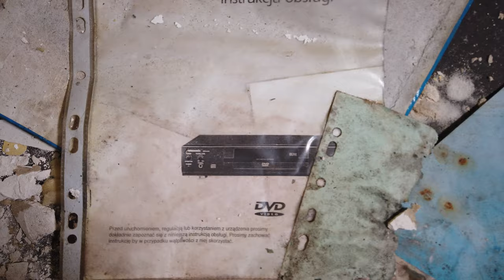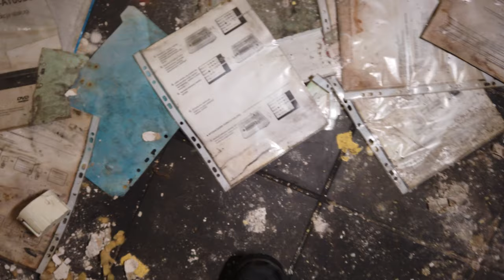Nieudany urbex dyskoteki "Egipteka" [Musieliśmy uciekać].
3:12 - 3:44 Słyszalne Kroki.
3:45 - 4:08  Ucieczka.

A tutaj powód czemu niechceliśmy  ryzykować i dlaczego postanowiliśmy uciec. link do innego urbexu z tego miejsca.